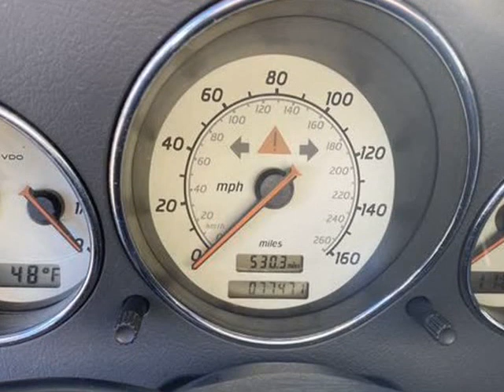1999 Mercedes-Benz SLK-Class SLK 230 Roadster 2D (Malden , Massachusetts)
Smart Buy USA - Malden
616 Broadway Rt 99
Malden